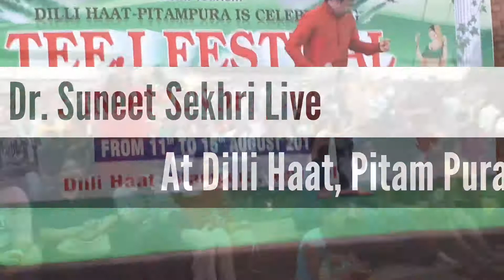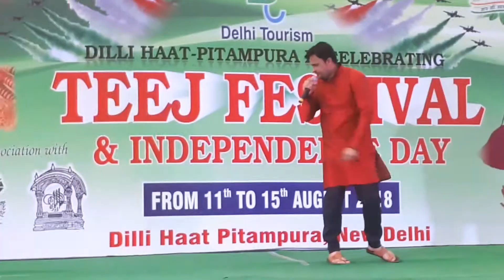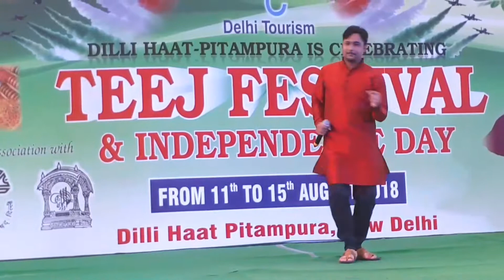Kishore Kumar Medley